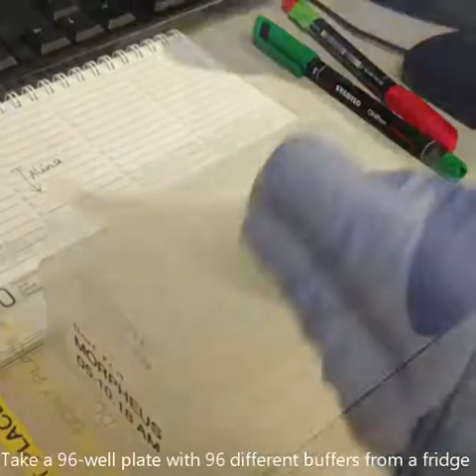TechThursday LXLII: Preparing a protein crystal screen 💎🤖💎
In last week’s video, we showed you, how one can fish protein crystals from a 96-well screening plate. 🎣💎 But how is such a plate prepared? Do we need to pipette 96 tiny droplets by ourselves? No!🙅‍♀
Each well on such a 96-well screening plate has three tiny basins next to one larger basin. The larger basin is used for a buffer solution while the three smaller basins leave space for droplets of three different protein solutions.💦 like this, three proteins can be screened with 96 different buffer mixtures. The ingredients of the buffer can cause crystals to grow from highly concentrated protein solutions in the droplets.
To pipette both buffer and the small droplets into the basins, we use a pipetting robot called Gryphon.🤖 The robot can be programmed to follow a specific set of commands. We program it to wash its 96 metal pipetting tips and the needle. Afterwards, it pipettes a certain amount of buffer solution into the larger basin, followed by “splashing” nanolitre volume droplets into the tiny basins.💦After 15 minutes the plate is ready, subsequently sealed with a plastic cover and incubated at various temperatures in a special incubator. To monitor the crystal growth, a camera in the incubator takes pictures of the droplets at certain time intervals. Within a few days or weeks, we usually know if we have any crystals. through this automated system, you can even watch the crystals grow in size over time. 🔎💎
Have a happy Thursday😀NCCR NCCRmse Science Lab crystals robot